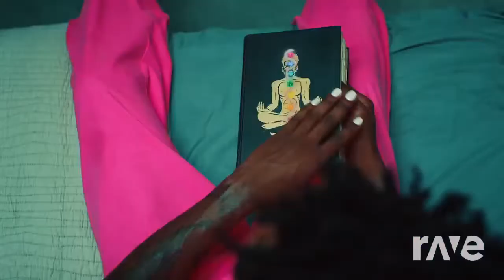Desire Baby Without Music Lil Nas X & Jakarta